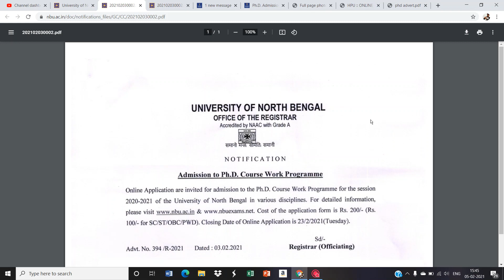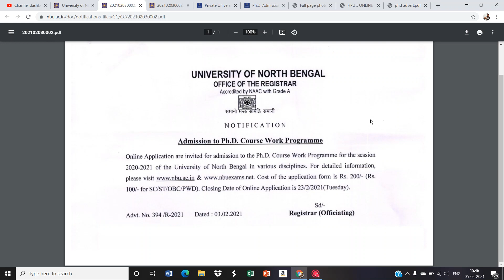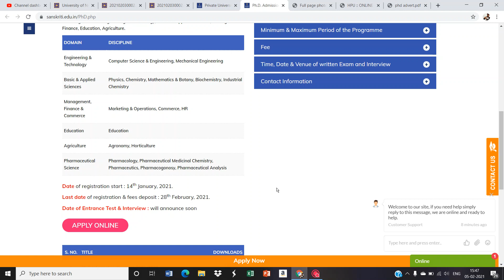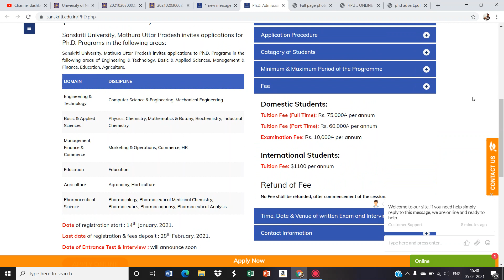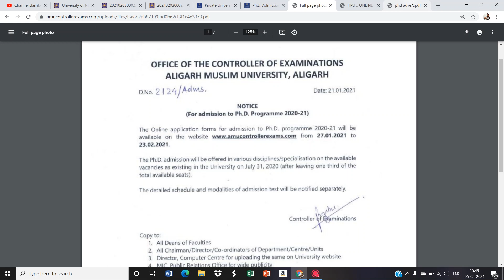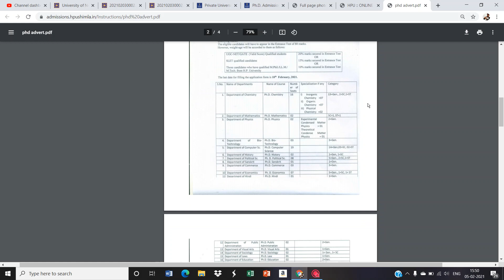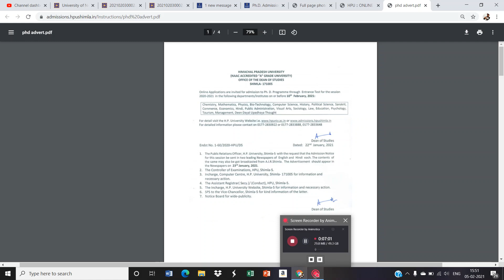PhD Admission 2021/22.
Hello everyone,
So first of all thank you very much guys to join me,so if you are new here on my YouTube channel Kusum net classes then you must subscribe my YouTube channel knc and hit the will icon as well as.
 In this video we have discussed about the phd admission 2021_22 session of AMU, NORTH BENGAL UNIVERSITY, SANSKRITI UNIVERSITY AND HIMACHAL PRADESH UNIVERSITY,SHIMLA.  IF YOU ARE INTERESTED then you must fill this form.
If you want to keep updated yourself with higher education information, PhD admission information and Assistant professor vacancy then you should definitely join with me .
If you are preparing for UGC NET then you should join me for your whole preparation of UGC NET PAPER ONE.
I also make preparation of UGC NET JRF WITH HISTORY , so if you are student of History then join me for your preparation of History Subject .
PhD Admission 2020 | PhD Admission 2021-22 Session| Central University PhD Admission| State University PhD Admission| UGC NET PREPARATION| UGC NET JRF WITH HISTORY |
PhDAdmission2021/2020